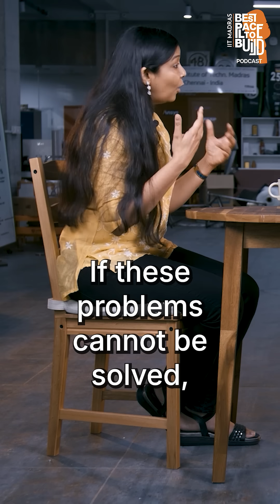Computer Science Is NOT About Coding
Computer science isn’t about computers. It’s about the ideas that make them possible.

It’s about asking questions like: What can be computed? What makes one problem harder than another? Can we design efficient algorithms to solve them? And can machines ever truly think?

From the theory of computation and cryptography to systems, programming languages, and artificial intelligence, this is where math meets creativity, and logic meets imagination.

Catch the full episode to discover what computing really means beyond just writing code!